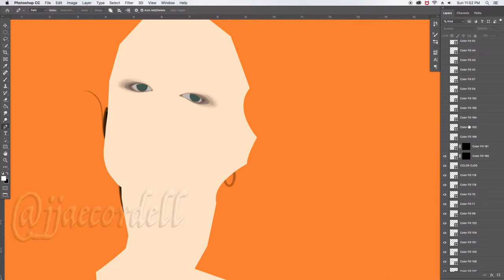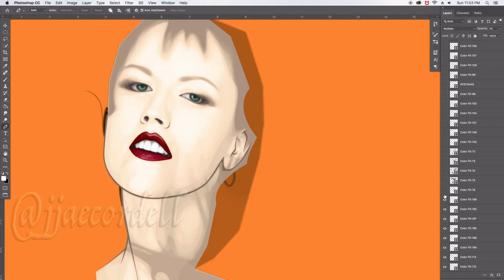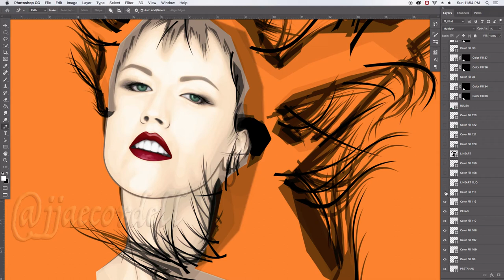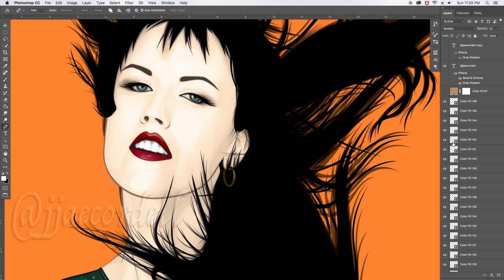DOLORES O'RIORDAN VECTOR ART (LAYERS)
FAN ART VECTOR ILLUSTRATION OF DOLORES O'RIORDAN, THE CRANBERRIES...